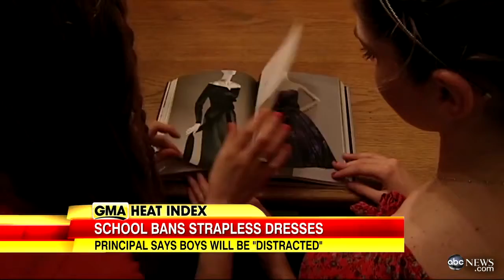New Jersey Strapless Dress Ban 'Cool Mom' Takes on Ban on School